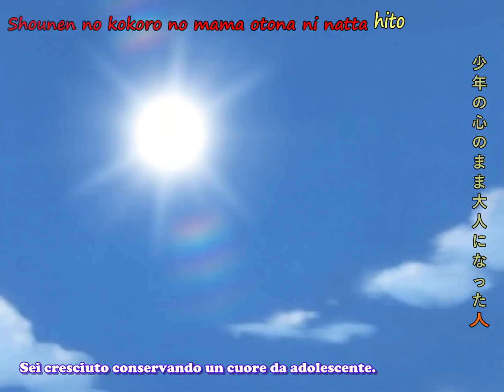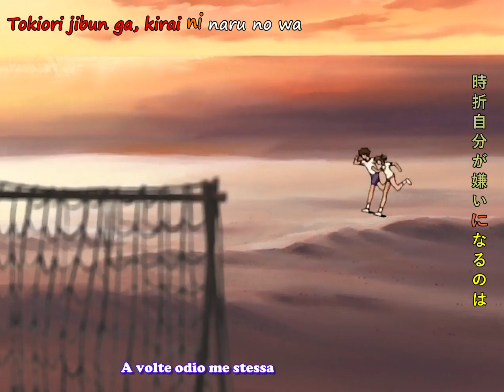I My Me! Strawberry Eggs AMV Opening Full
Titolo brano: Dearest
Artista: Hitomi Mieno
Editor Video: Kdenlive
Sottotitoli: Aegisub
Encoder video: Avidemux